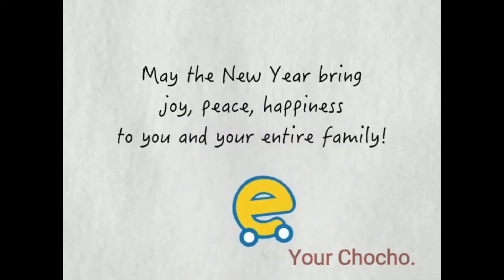Only for new year